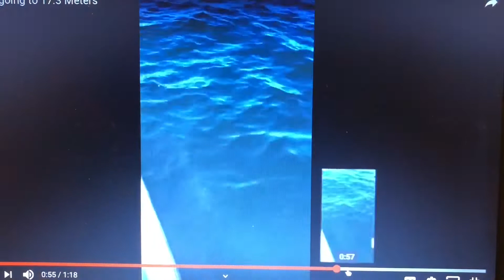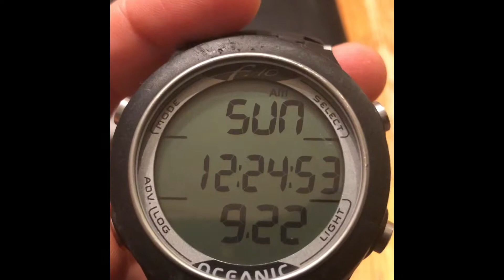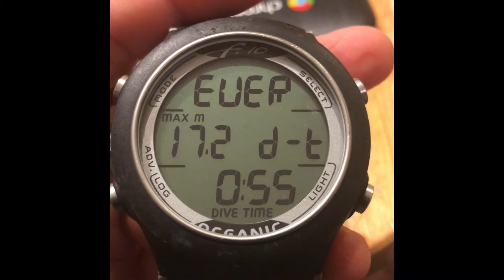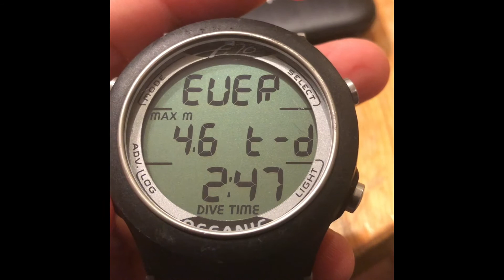Deepest Dive So Far